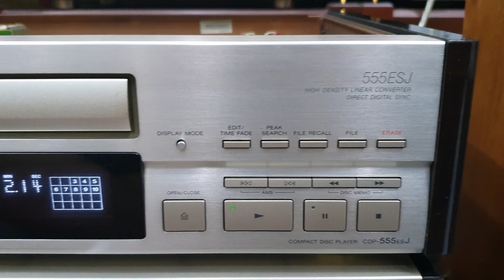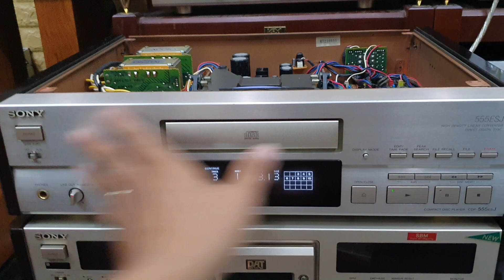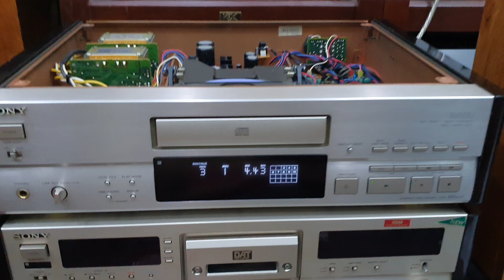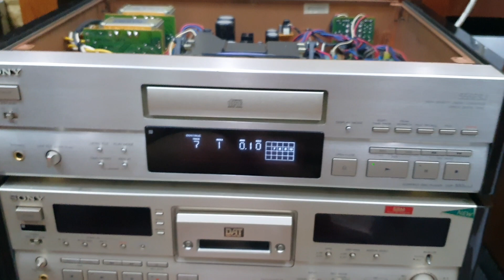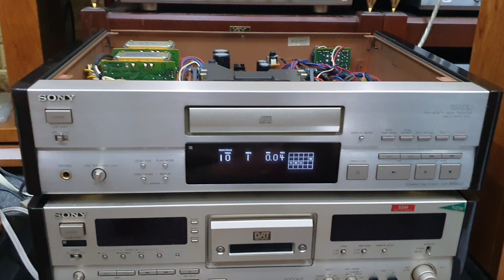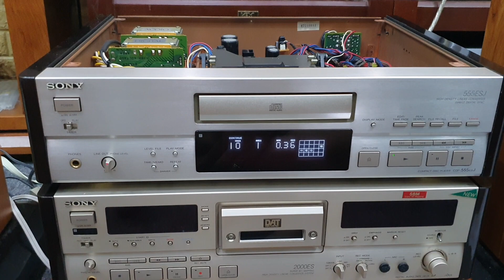CDP Sony 555ESJ(đã bán). Lh 03436.12345